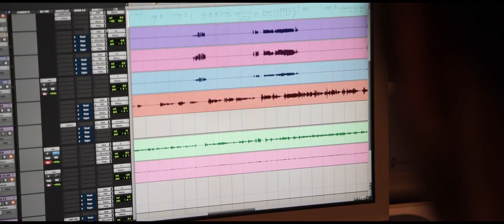Lately (Stevie Wonder) Tyler Rix Covers - Live at Universal Studios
Behind the scenes footage from a Universal Studios live session. Tyler Rix & his acoustic band record Tyler's arrangement of Lately by Stevie Wonder.

Tyler Rix - Vocals, Tenor Sax, Arrangement, Production
Greg Evian - Piano
Arthur O'Hara - Double bass
Ben Treacher - Alto
Jemma Andrews - Trumpet
Dan Marks - Cajon & Production
Mark Bishop - Sound Engineer